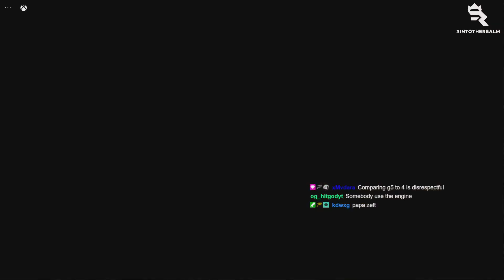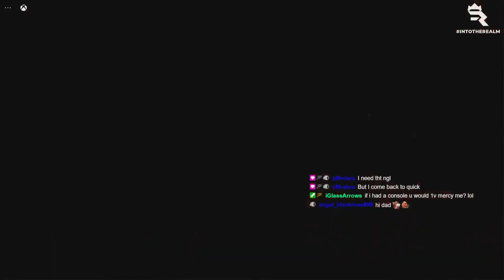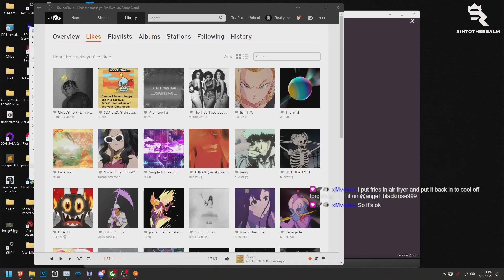ACTUALLY FOUND A KING OF THE HILL Lobby on Gears of War 3! (60 FPS Boost 2022 Gameplay)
I joined late, it was an L, but I still had more fun in this lobby than I've had in any TDM lobby since the release of Gow 4 LOL. I never touched TDM when Gears 3 was the latest entry to the franchise. Hope you guys enjoy the video. This was the first KOTH lobby I've found in about 5-6 years

Recorded in 1440p quality / 40mbps bitrate.
Rendered in 4k quality / 40mbps bitrate.
Game settings: 60FPS cap, medium preset, Motion Blur OFF
Devices: PC w/ Xbox Series S Controller OR playing on Xbox Series S
Control Scheme: Classic Alternate
Omnidirectional Roll - On
Single Stick Movement - Off